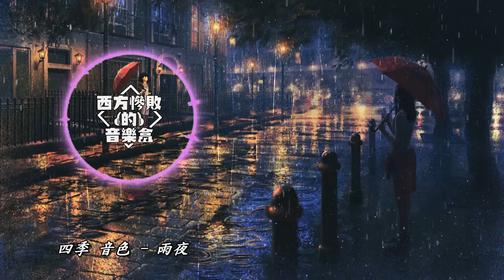【純音樂 BGM 作業向】忙碌時還是要有音樂呢（第三期） Background Music for Study #3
歌曲列表：
00:00 1. まらしぃ - magnet
04:06 2. 無力P - Kyrie
06:35 3. 四季 音色 - 雨夜
09:33 4. 安瀬聖 - Platonic syndrome
11:53 5. Spontania - いつも
16:42 6. Sensitive Heart - 幻秋
21:17 7. Rigel Theatre - Testament
23:59 8. Raphaël Beau - Larrons En Foire

使用 可以找到圖的原作者